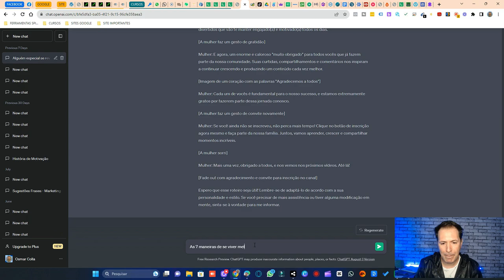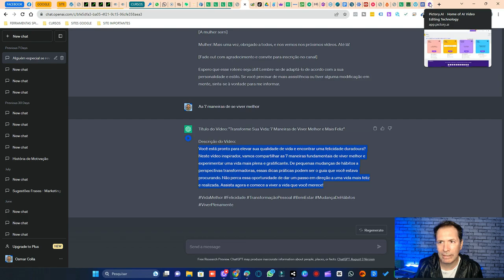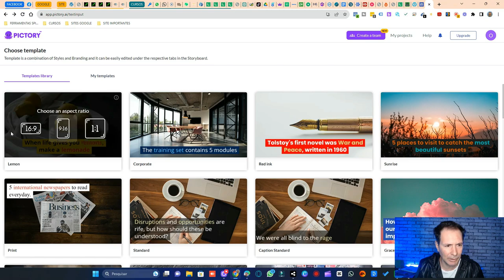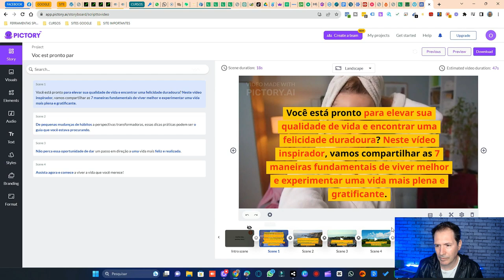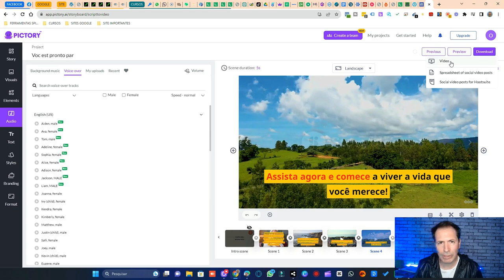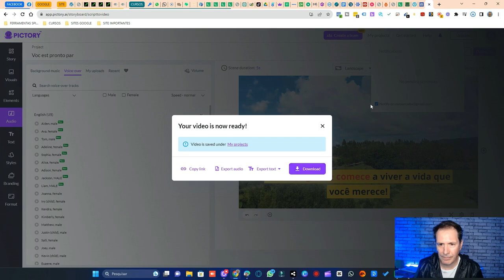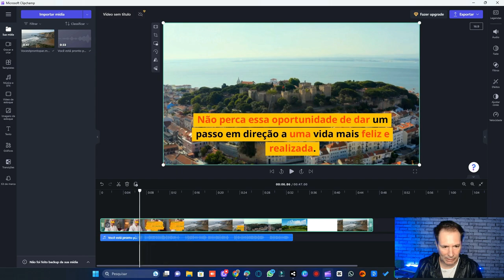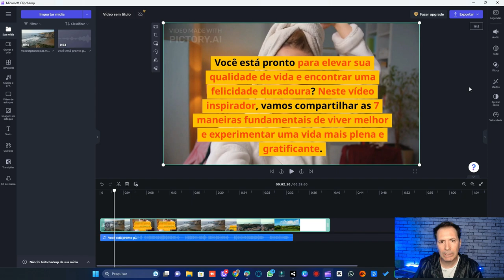CRIANDO VIDEO VSL COM INTELIGENCIA ARTIFICIAL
Link do site usado em vídeo